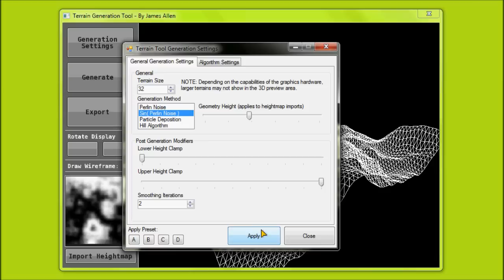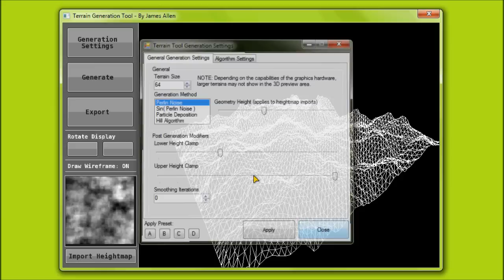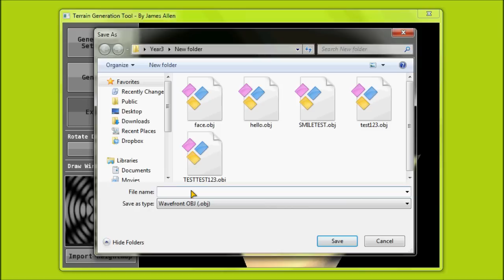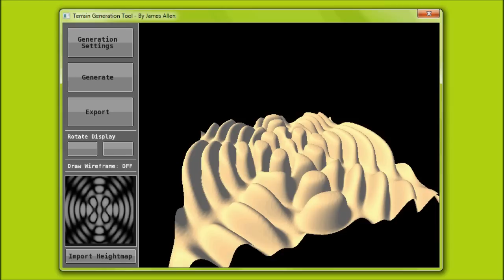3D Terrain Generation Tool - Computer Science Final Year Project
This is my final year project that I developed while at the University of Portsmouth.